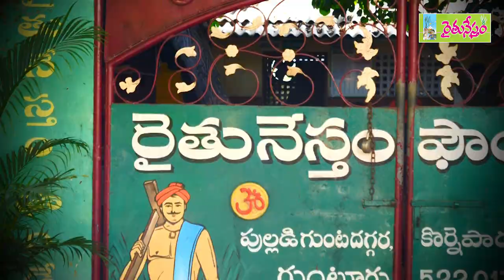వివిధ రకాల కషాయాలు, మిశ్రమాల తయారీ - వాడకం - మిరప సాగుపై రైతు శిక్షణా కార్యక్రమం || March 22, 2020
రసాయన ఎరువులు
పురుగు మందులను
పక్కన పెట్టి
సహజ పద్ధతుల్లో సేద్యం చేస్తేనే
రైతుకి ఆదాయ భరోసా లభిస్తుంది

పెట్టుబడులు తగ్గి
రైతు లాభాలు పొందే ఆస్కారం కలుగుతుంది

రసాయన రహిత సేద్యంతోనే
ప్రజల ఆరోగ్యం క్షేమంగా
పర్యావరణం పదిలంగా ఉంటుంది

మరి...
ఈ సహజ సాగులో సాగేదెలా ?
ఉపయోగించే కషాయాలు, ద్రావణాలు... వాటీ తయారీ ఎలా ? ఇలా సహజ వ్యవసాయంపై సమగ్ర వివరాలు తెలుసుకోవాలని అనుకుంటున్నారా ? అయితే రండి...  రైతునేస్తం ఫౌండేషన్ ఆధ్వర్యంలో రైతు శిక్షణా కార్యక్రమాల్లో భాగంగా... 2020 మార్చి 22న ఆదివారం... ఉదయం 10 గంటల నుంచి సాయంత్రం 4 గంటల వరకు నిర్వహిస్తోన్న ప్రకృతి - సేంద్రియ వ్యవసాయ విధానంలో ఉపయోగించే వివిధ రకాల కషాయాలు, మిశ్రమాల తయారీ - వాడకం మరియు మిరప సాగుపై రైతు శిక్షణా కార్యక్రమానికి హాజరుకండి. గుంటూరు జిల్లా, పుల్లడిగుంట దగ్గరలో కొర్నెపాడు గ్రామంలో ఏర్పాటు చేసిన రైతు శిక్షణా కేంద్రంలో ఈ కార్యక్రమం జరుగుతుంది.

నాగర్ కర్నూల్ జిల్లా ప్రకృతి వ్యవసాయ రైతు శ్రీమతి లావణ్యా రమణారెడ్డి ఈ కార్యక్రమంలో పాల్గొని... ప్రకృతి, సేంద్రియ వ్యవసాయం విధానంలో ఉపయోగించే కషాయాలు, మిశ్రమాల తయారీ విధానాన్ని ప్రత్యక్షంగా చూపిస్తారు. వాటిని వినియోగించే విధానాలను వివరిస్తారు. మిరప సాగుపై అవగాహన కల్పిస్తారు.  అనంతరం శిక్షణ పొందిన రైతులకు సర్టిఫికెట్లు అందజేయబడతాయి.

శిక్షణా కార్యక్రమానికి హాజరయ్యేందుకు ముందుగా పేర్లు నమోదు చేసుకోవాలని అనుకునే వారు 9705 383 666, 0863 – 2286255 ఫోన్ నంబర్లలో సంప్రదించగలరు.